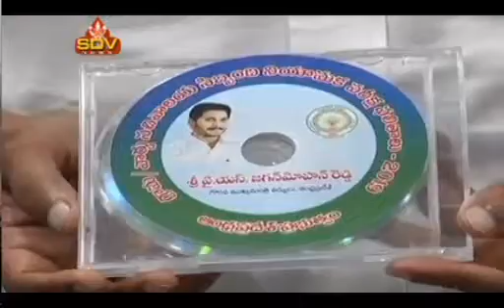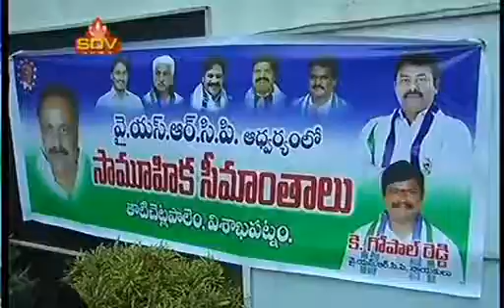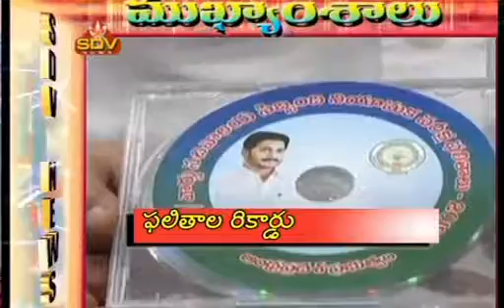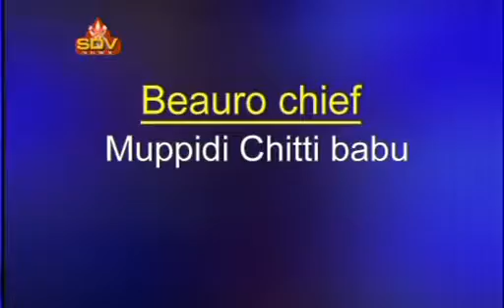SDV SMART NEWS VIZAG 19 09 19